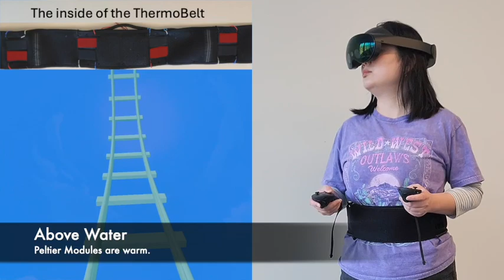Ziat et al., Immersive Wetness Simulation in Virtual Reality, Haptics Symposium 2024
Haptics Symposium 2024
This hands-on demonstration presents an innovative integration of virtual reality (VR) together with a wearable thermal display to create a unique sensory experience - the simulation of wetness. Our setup, designed for immersive VR applications, uses temperature modulation to enhance the perception of environmental elements, specifically the sensation of wetness.